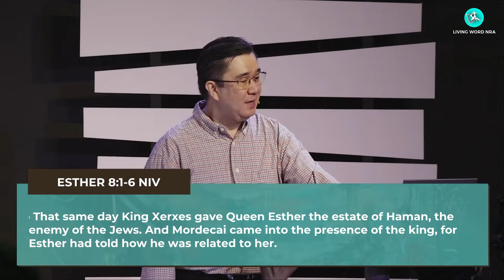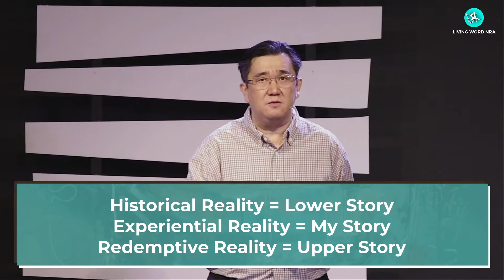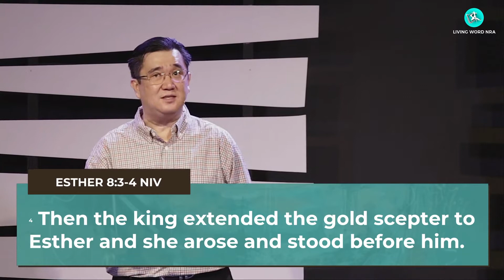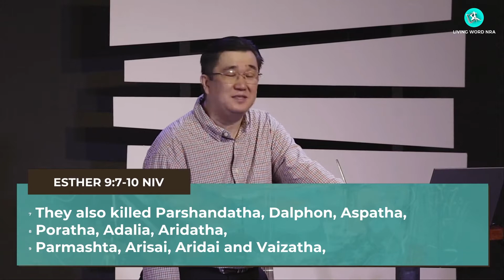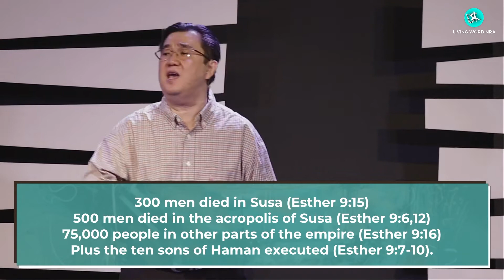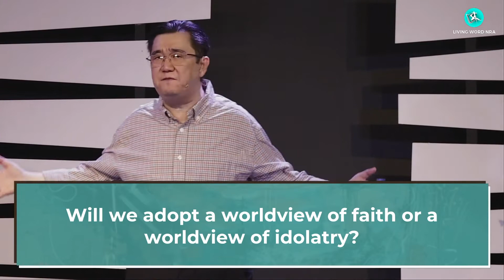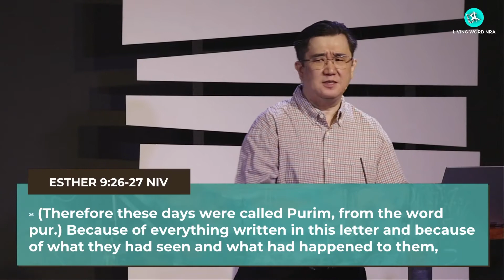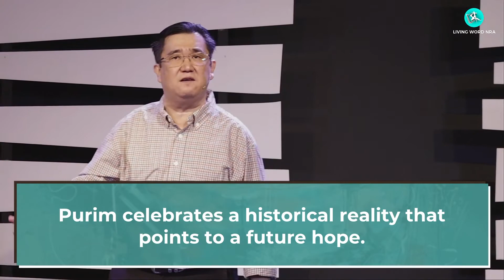In The End, God Wins | Ptr Nic Sy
Sermon Title: IN THE END, GOD WINS
Scripture Text: ESTHER 8-10
Sermon Series: ESTHER: GOD BEHIND THE SEEN
By: PTR NIC SY

00:46 - ESTHER 8:1-6 NIV

12:27 - I. HISTORICAL REALITY (LOWER STORY)

32:00 - God executes judgment. He is not just a God of grace but also a God of justice.

35:29 - II. EXPERIENTIAL REALITY (MY STORY)

37:05 - Will we adopt a worldview of faith or a worldview of idolatry?

43:05 - III. REDEMPTIVE REALITY (UPPER STORY)

48:37 - Purim celebrates a historical reality that points to a future hope.

"God is not just a God of grace but also a God of justice."

God executes judgment. He is not just a God of grace but also a God of justice. He does bring about His judgment but when He does, it is with ample opportunities for the enemies to change direction, to change their minds, to have a course correction, to repent and turn. To have a change of heart.

To view our previous live services, go

May God's love reach more people as we share His word online. God bless and keep safe everyone! 😃